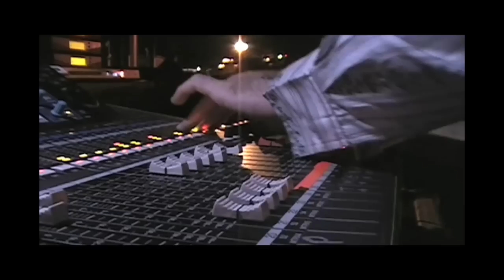TWC TV: March 2009, Part 2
the stuff that didnt make it into the previous video